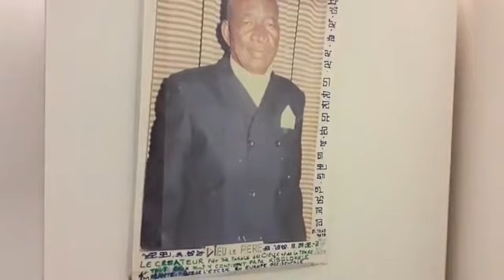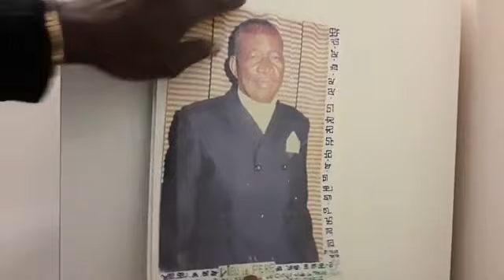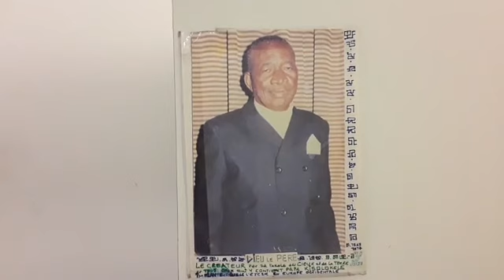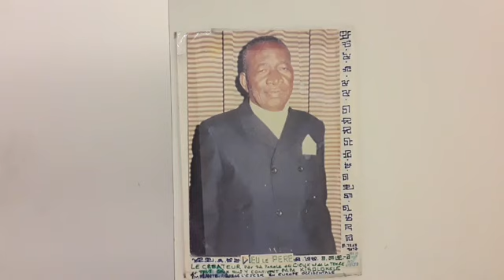M E D I A KI SPECIAL kia MARDI 12 FEV 2019 NSONA 12 ngonda KUNDI TATA KISOLOKELE LUKELO DIEU LE PERE